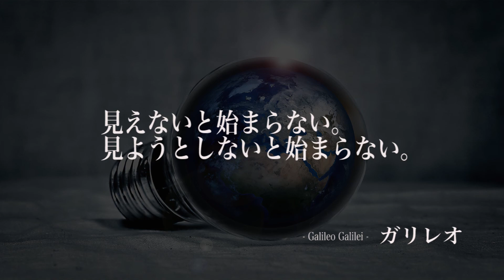ガリレオの名言18選